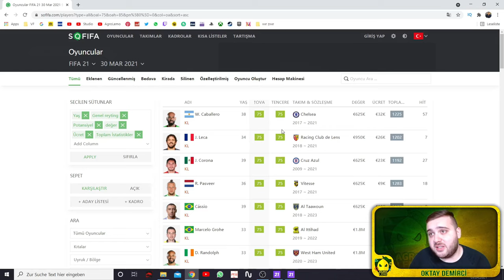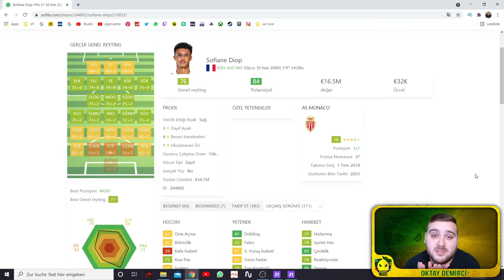QUARESMA DÖNEMİ BAŞLIYOR / BEŞİKTAŞ TRANSFER KARİYERİ - FIFA 21 (TÜRKÇE) 5. BÖLÜM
QUARESMA DÖNEMİ BAŞLIYOR / BEŞİKTAŞ TRANSFER KARİYERİ - FIFA 21 (TÜRKÇE) 5. BÖLÜM videosuna hepiniz hoşgeldiniz.
🔔 BİLDİRİMLERİ AÇ
👍 VİDEOYU BEĞEN